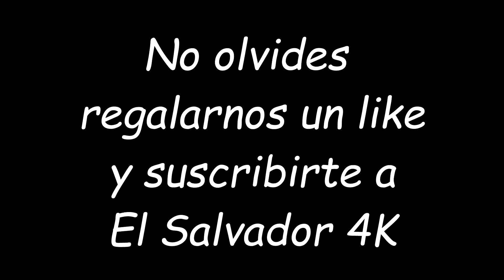Don Barrabas: El dia que casi pierdo un ojo. La Taquiza Parte 2/2